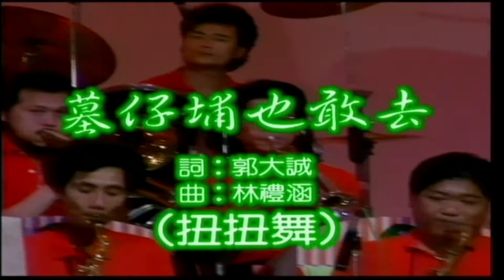大清溪之星 - 發飆舞曲 9 (扭扭舞) 02.墓仔埔也敢去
發飆舞曲 9 (扭扭舞)  02.墓仔埔也敢去

詞：郭大誠
曲：林禮涵